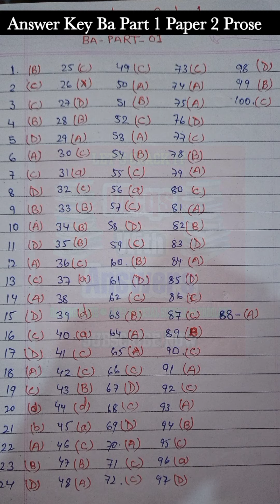Ba Urdu Hons Part 1 | Paper 2 (Prose) 100 Marks Answers Key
BA Hons Urdu - 100 marks | Paper 2 | (Prose) Original Objective Questions With Answers

ba hons urdu
ba hons urdu jmi
ba hons urdu subject
brabu PART 1 EXAM DATE JARI 2021
BRABU BA PART 1 EXAM DATE 2021
LNMU BSC PART 1 EXAM 2021
LNMU EXAM
LNMU BA BSC BCOM PART 1 EXAM